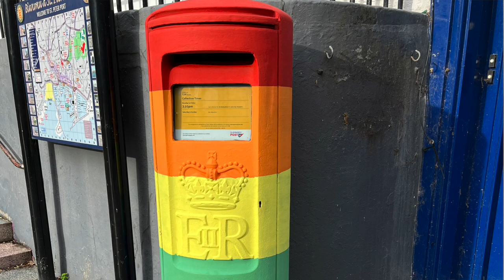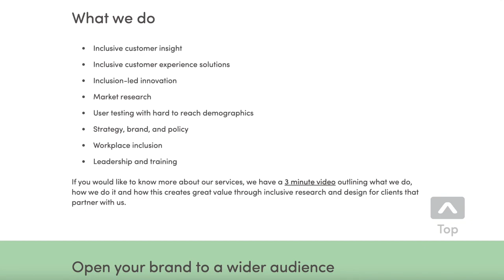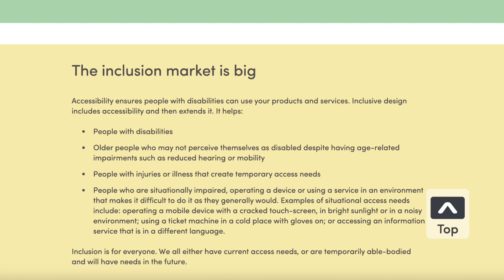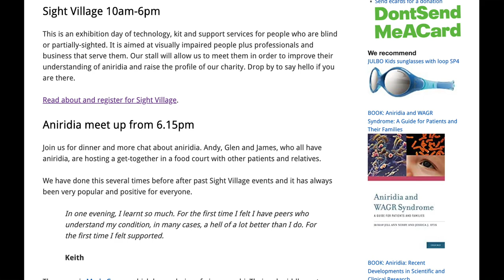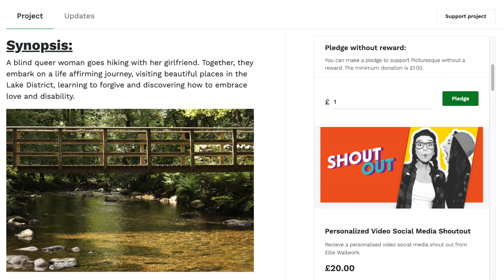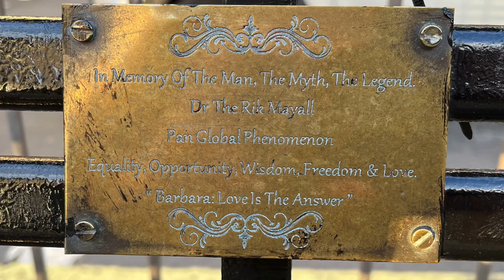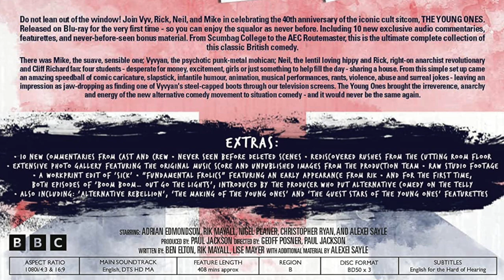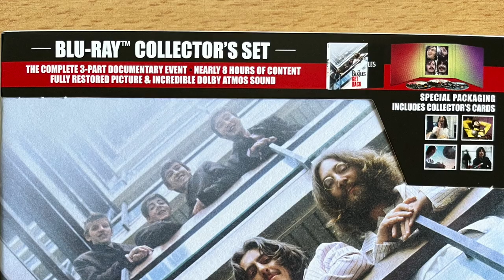October 2022 Favourites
Welcome to my latest roundup, for what has been a very busy month, including an overseas holiday, disability and accessibilty projects, stand-up comedy shows, a museum exhibition and much more.

I was paid to do a few things this month, as mentioned below, but I haven't been sponsored to mention anything here, and all opinions remain my own. So I hope you enjoy!

0:00 Guernsey Holiday

2:48 Brighton Day Trip

3:26 In Plain Sight Exhibition
I was paid to be part of their focus group and invited to the exhibition launch night.

4:29 Open Inclusion - Paid Research

5:40 Enabled Living - Alt Text Campaign
I was paid for my involvement with this.

6:05 RNIB - See The Person Campaign

6:45 Rare Disease UK - Aniridia Article

6:59 Aniridia Network - Meetup

7:15 Seable Holidays

7:37 Ellie Wallwork - Picturesque Film

8:06 Dara Ó Briain - So... Where Were We?

8:17 Mock The Week

9:00 Maisie Adam - Buzzed
Also see my blog post for a review of her online show Vague.

9:27 Rik Mayall Bench

10:01 Friday Night Live

10:35 The Young Ones - Blu-ray

10:52 Doctor Who - The Power Of The Doctor

12:13 Queen

12:41 The Beatles

14:02 Derren Brown Review Posts

14:24 Journal Archive Posts

15:55 November & December Plans

16:46 Career Break Update

17:40 Conclusion

There are many more links and details in my blog post above.